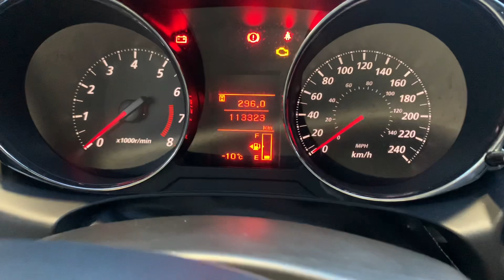2016 Mitsubishi RVR for Haley